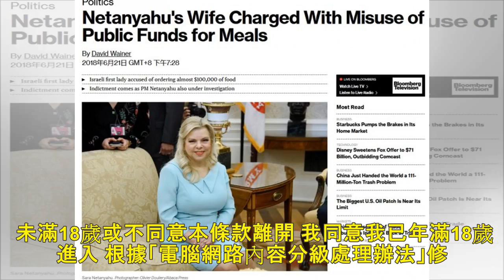宇珊深夜奔急診 遭狗咬傷見血苦喊「第一次」 - 自由娛樂